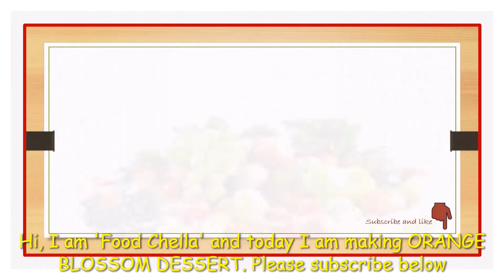Orange Blossom Dessert | Quick and Easy Orange Dessert | No-bake recipe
A perfect, quick, easy and no-bake dessert recipe. It uses fresh oranges and can be made with preserved or canned oranges. An ideal dessert recipe by @FoodChella  for all the occasions that is ready in minutes.

Ingredients:
Original Oreo biscuits- 3 large packets
Cream- 3 cups
Condense milk- 1 Cup
Evaporated milk- 1 Cup
Orange jelly crystals- 6 packets
-Orange slices deseeded as required

Directions:
In grinder, add biscuits, grind well.

In bowl, add cream, condensed milk and evaporated milk and beat until soft peaks form.

In a serving bowl, add biscuit crumbs followed by cream mixture, orange slices. Repeat the layers...

For garnishing, sprinkle biscuit crumbs and add oranges slices.

Refrigerate and serve chilled.